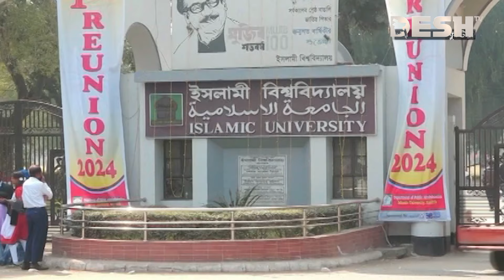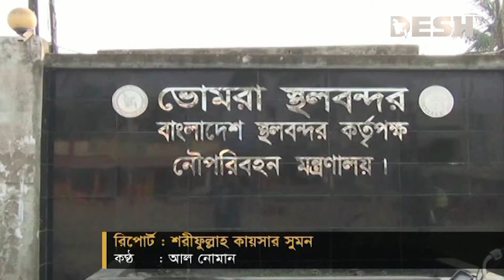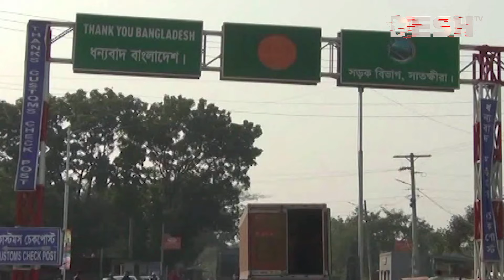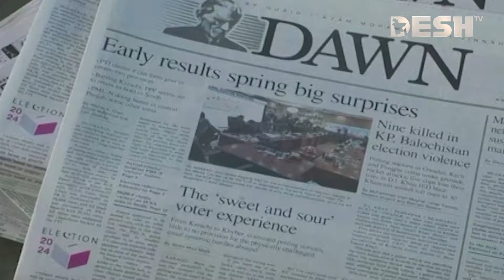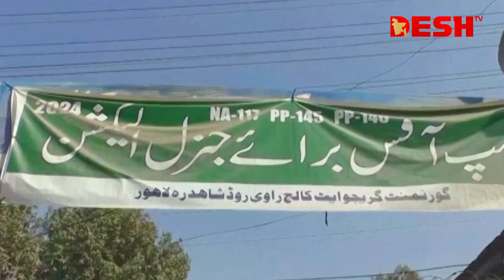দেশ সংবাদ | দুপুর ২টা | ১৩ ফেব্রুয়ারি ২০২৪ | Desh TV bulletin 2PM | Latest Bangladeshi News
»» Office Address:
42, Shaheed Sangbadik Selina Parveen Sarak, Malibag 1217 Dhaka, Dhaka Division, Bangladesh